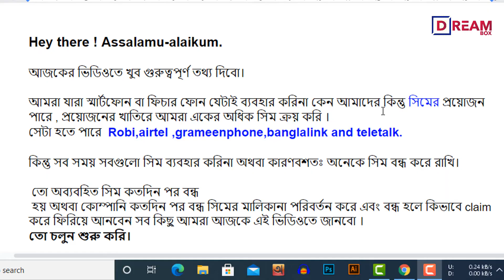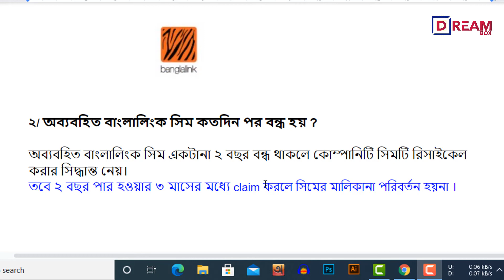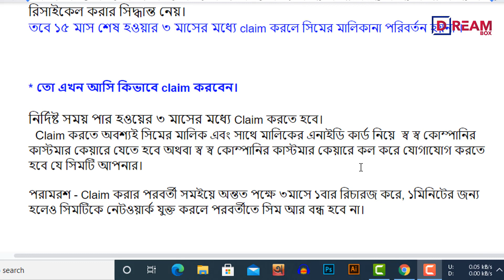অব্যবহিত সিম কতদিন পর বন্ধ হয় ❓ কোন সিম কতদিন বন্ধ থাকলে সিমের মালিকানা পরিবর্তন হয় ❓ BD SIM Card .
আমরা যারা স্মার্টফোন বা ফিচার ফোন যেটাই ব্যবহার করিনা কেন আমাদের কিন্তু সিমের প্রয়োজন পারে , প্রয়োজনের খাতিরে আমরা একের অধিক সিম ক্রয় করি ।
সেটা হতে পারে  Robi,airtel ,grameenphone,banglalink and teletalk.

কিন্তু সব সময় সবগুলো সিম ব্যবহার করিনা অথবা কারণবশতঃ অনেকে সিম বন্ধ করে রাখি।

 তো অব্যবহিত সিম কতদিন পর বন্ধ
 হয় অথবা কোম্পানি কতদিন পর বন্ধ সিমের মালিকানা পরিবর্তন করে এবং বন্ধ হলে কিভাবে claim করে ফিরিয়ে আনবেন সব কিছু আমরা আজকে এই ভিডিওতে জানবো ।

# BDSIMCard